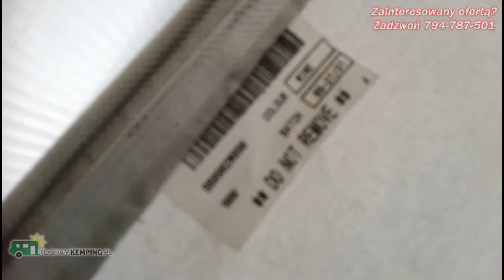#28 Przedsionek Bradcot Active 875-900